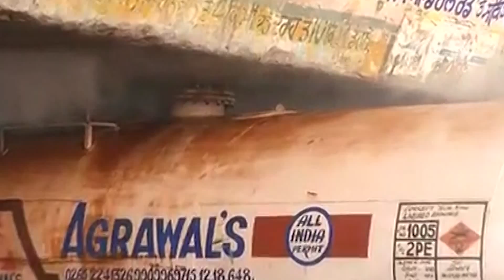Ammonia Gas Leak in Ludhiana Kills Six, Over 100 Affected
Six people were killed and over 100 others were injured when an ammonia gas tanker leaked on Friday night in Ludhiana.